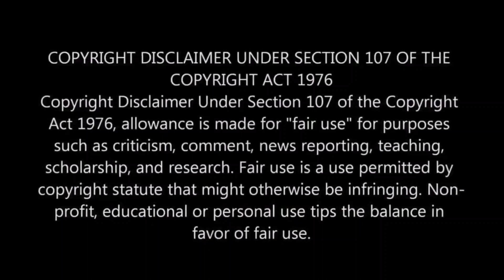SKIP BAYLESS FLEXING HIS WHITE PRIVILEGE REFUSING TO APOLOGIES FOR INSENSITIVE TWEET